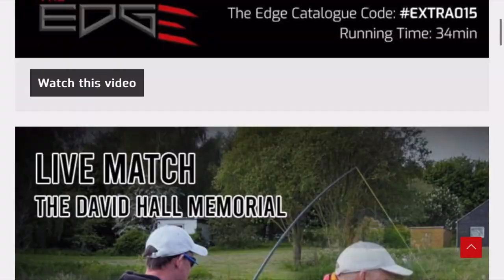THE BEST FISHING SPOT... Finding where to fish!! Feeder fishing with Rob Wootton and Lee Kerry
Feeder fishing at Ferry Meadows for big bream is the name of the game and the lads need to find the best place in a very weedy swim to present a bait.